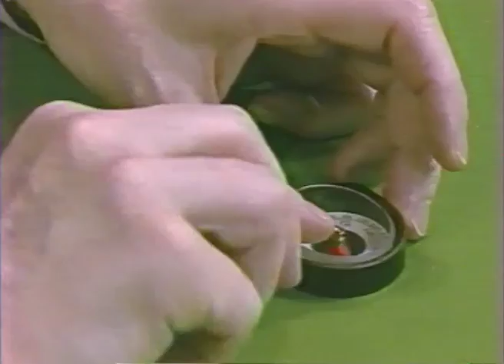"Zrób to sam" - Zabawa z elektromagnesem #1